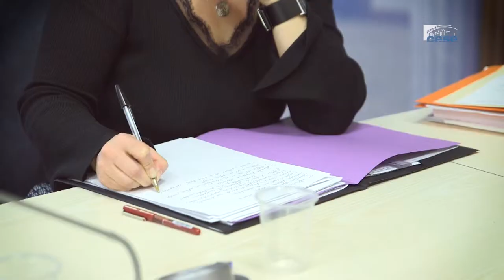Questions à Cyril COSME (OIT) - RSO - cese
Questions à M. Cyril COSME, directeur du bureau pour la France de l'Organisation internationale du travail (OIT), auditionné par la Section des affaires européennes et internationales du CESE dans le cadre de la saisine : "Responsabilité sociétale des organisations (RSO) : dynamique européenne et outils internationaux".